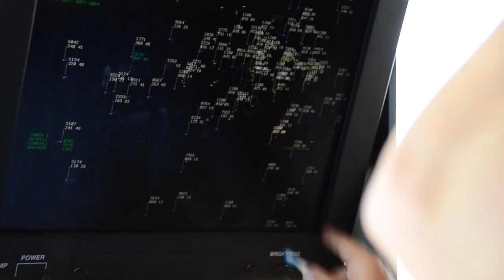Eddie The Eagle stars visit NAS Fort Worth JRB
Hugh Jackman and Taron Egerton, stars of "Eddie The Eagle," visit service members at Naval Air Station Fort Worth Joint Reserve Base to give a free screening of their new movie.  (U.S. Navy video by Mass Communication Specialist 2nd Class Jason Howard/Released)